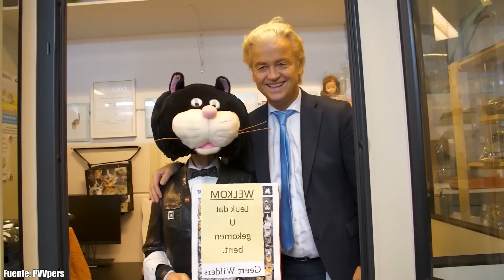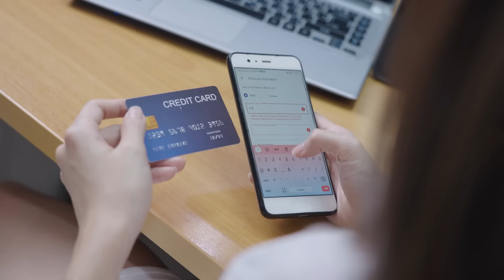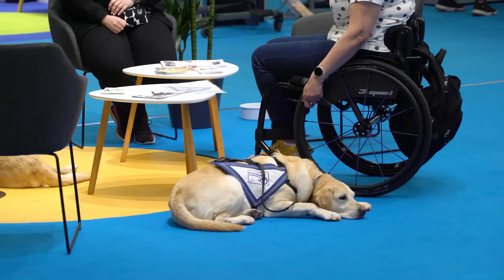REFORMA de SCHENGEN, transferencias INSTANTÁNEAS, ¿Gobierno en Países Bajos? | Noticiario europeo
Noticiario sobre Europa y la Unión Europea para resumir, en 3 minutos, lo más destacado y curioso de la semana pasada.

Fuentes:
1. “El rey Carlos a veces ha chocado con el establishment sobre la atención del cáncer”, The Washington Post

2. “Países Bajos: El Consejo Nacional de Seguridad se retira de las conversaciones para formar gobierno”, Electomanía

3. “Transferencias en euros en menos de diez segundos”, Parlamento Europeo

4. “La UE crea la nueva Tarjeta Europea de Discapacidad que asegura condiciones especiales y trato preferente en los 27”

5. “Primeras normas de la UE para combatir la violencia contra las mujeres: acuerdo alcanzado”, Parlamento Europeo

6. “Von der Leyen tiende la mano al campo y retira la propuesta para reducir el uso de pesticidas”, La Vanguardia

7. “Schengen: el Consejo y el Parlamento Europeo acuerdan actualizar el código de fronteras de la UE”, Consejo Europeo

8. “Finlandia elige como presidente al conservador Alexander Stubb, partidario de colocar más tropas de la OTAN junto a Rusia”, El Mundo

9. “El escándalo por un indulto en un caso de pederastia fuerza la dimisión de la presidenta de Hungría”, El País